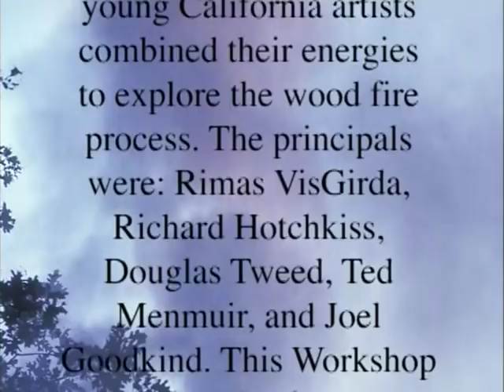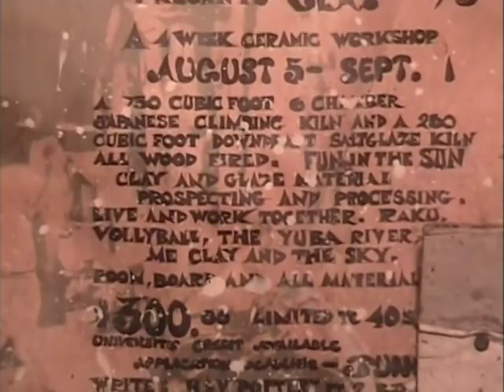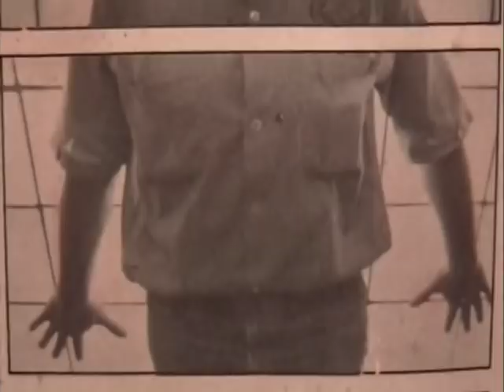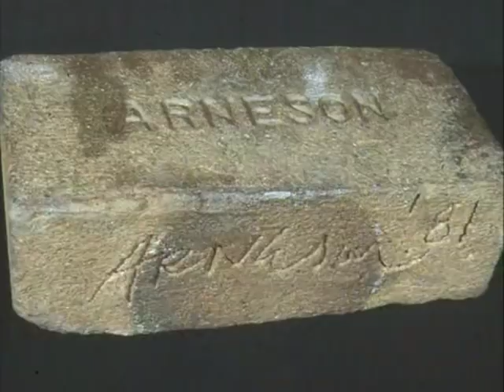Noborigama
During the winter of 1970, a group of young Northern California artists, led by Richard Hotchkiss and Rimas Visgirda, embarked on a workshop journey that led to the construction of a six-chambered, woodfired climbing kiln. That woodfire workshop, known as "Earth Air Fire Water" was influential in creating the rebirth of woodfire ceramics.